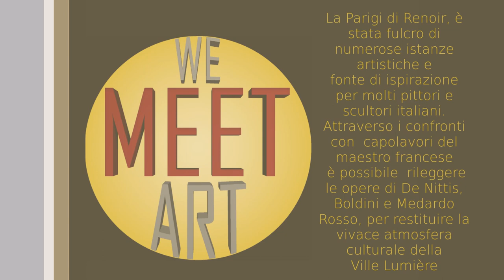RENOIR. L’alba di un nuovo classicismo – Palazzo Roverella - We Meet Art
PIERRE-AUGUSTE RENOIR. L’alba di un nuovo classicismo – Palazzo Roverella di Rovigo (25 Febbraio – 25 Giugno 2023) – La mostra è una straordinaria occasione per comprendere il ruolo fondamentale che ha svolto nel corso della lunga carriera del pittore francese l'arte del Belpaese. Alla fine degli anni Settanta dell'Ottocento Renoir infatti stava mettendo in discussione l’arte di matrice impressionista.
Il viaggio in Italia, più che suscitare opere di particolare rilievo, fu foriero di una sorta di rivoluzione creativa per l’artista, riverberandosi sul prosieguo della sua produzione, che culminerà, di fatto, nell’abbandono della tecnica e della poetica impressioniste.
La mostra si concentrerà soprattutto su questa seconda fase della carriera di Renoir, a partire dal ritorno dal viaggio in Italia sino alle opere della vecchiaia, dapprima evidenziando vicinanze e tangenze con Giuseppe De Nittis, Federico Zandomeneghi, Giovanni Boldini e Medardo Rosso